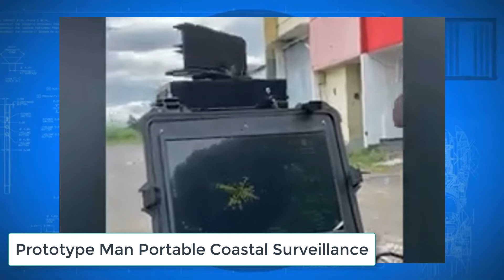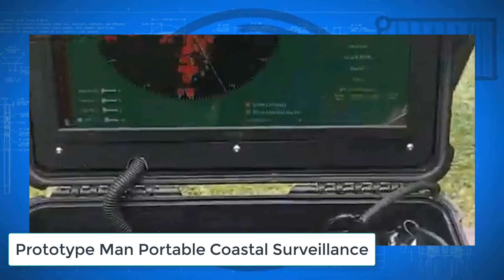Mantap, Prototype Man Portable Coastal Surveillance Buatan Lokal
PT Radar Telekomunikasi Indonesia (RTI) yang telah merilis prototipe MPSR Tahap II. Sebelumnya PT Radar Telekomunikasi Indonesia (RTI) bersama Mahasiswa Universitas Riau berhasil menciptakan Prototype Man Portable Coastal Surveillance. prototipe MPSR Tahap II diperkirakan pengembangan dari penelitian sebelumnya
Man Portable Radar digunakan untuk mendeteksi target yang bergerak pada permukaan tanah, di pantai, di lapangan terbuka, di hutan maupun di tebing sehingga memudahkan dalam pencarian posisi musuh serta mampu mendeteksi drone maupun pesawat terbang.